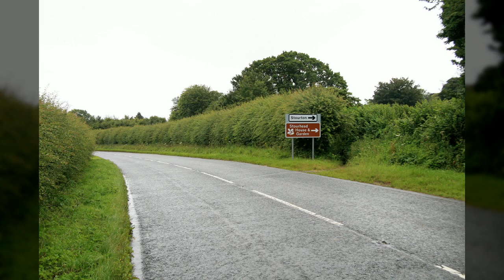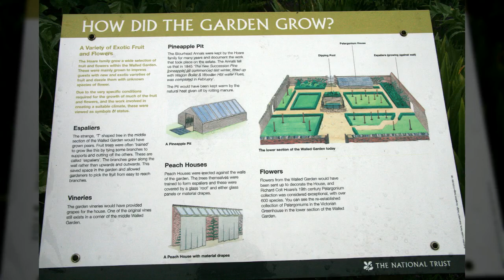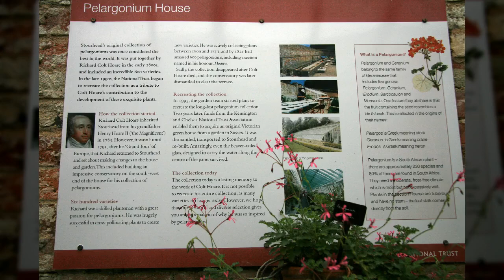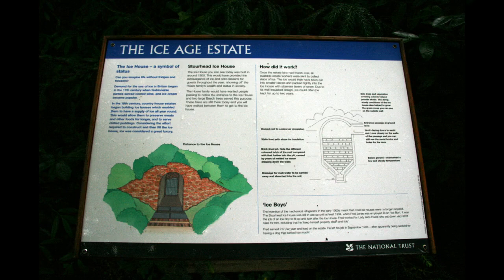영국 스타우어헤드가든1